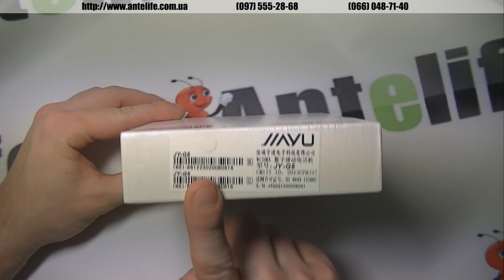Jiayu g5 2/32 белый цвет. Распаковка.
Представляем вашему вниманию очень популярную модель Jiayu g5 advanced в белом корпусе. Модель идеально подойдет на подарок девушкам, женщинам на Новый Год :)